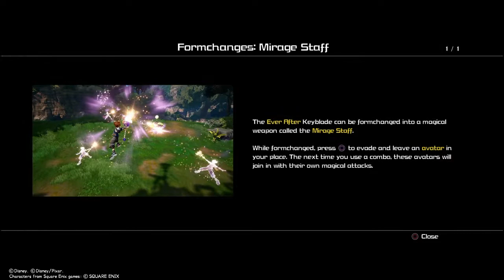MY FAVOURITE PART SO FAR - Kingdom Hearts 3